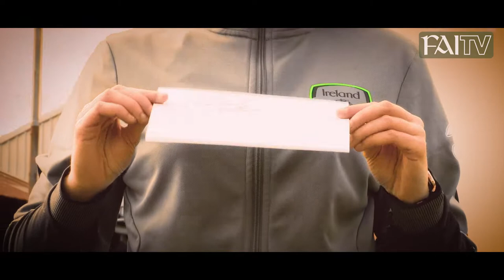Club & Country Series: Rachael Kelly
Shelbourne Ladies & Republic of Ireland U17's goalkeeper Rachael Kelly